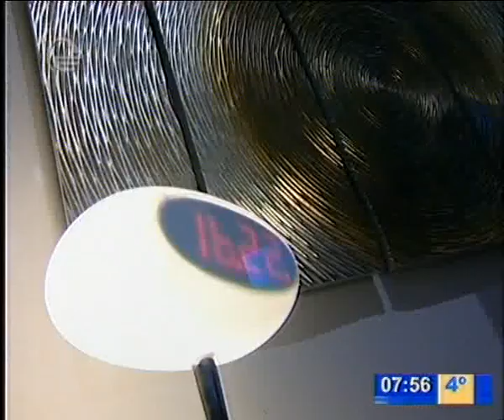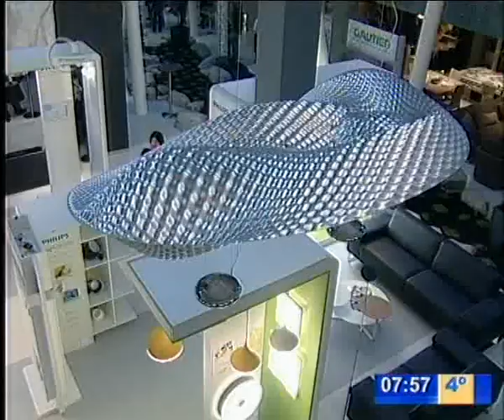Forum By New Light - Opening (Imedi TV)